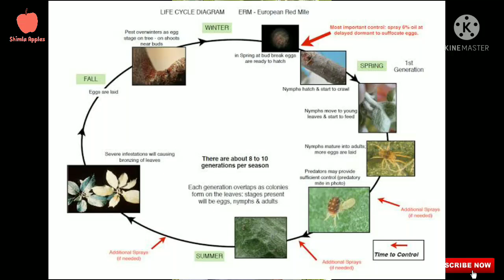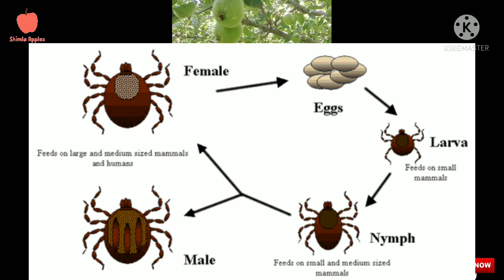Dimple Panjta/apple mite/माइट की रोकथाम के लिए क्या करें/how to control mite?/spray schedule in mite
मई और जून के महीने में सेब के पौधों पर माइट (mite) का अटैक बहुत बढ़ जाता है जिसकी रोकथाम करना बहुत ही आवश्यक है अगर माइट की रोकथाम ना हो तो माइट पत्तों से सारा क्लोरोफिल चाट लेती है जिसके कारण पत्तों का रंग सिल्वर कलर का हो जाता है और पौधे को संपूर्ण भोजन नहीं मिल पाता है और फलों का साइज भी छोटा रहता है
माइट के बारे में पूरी जानकारी के लिए वीडियो को अंत तक देखें

धन्यवाद !